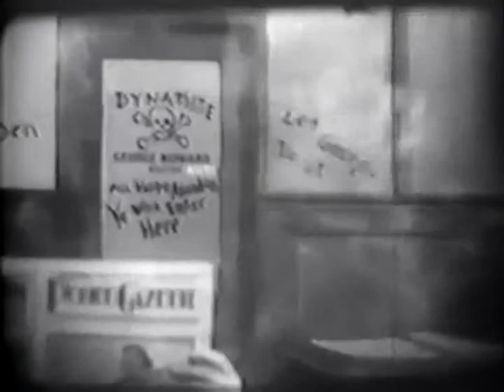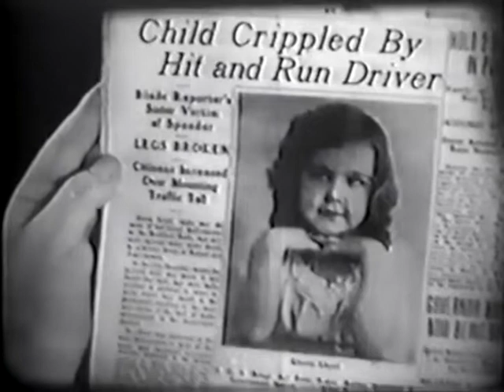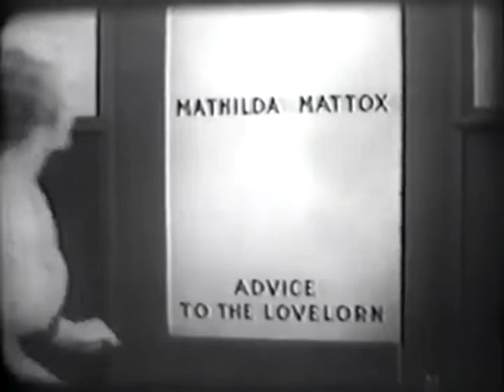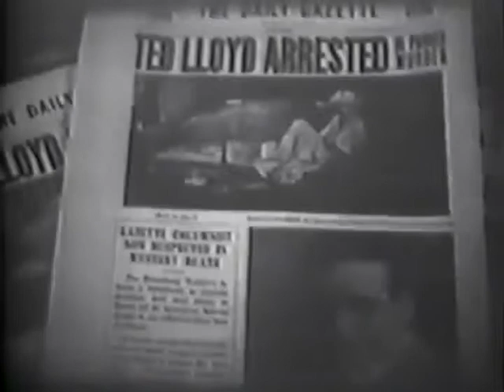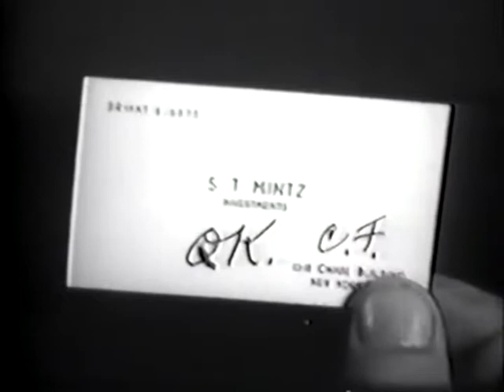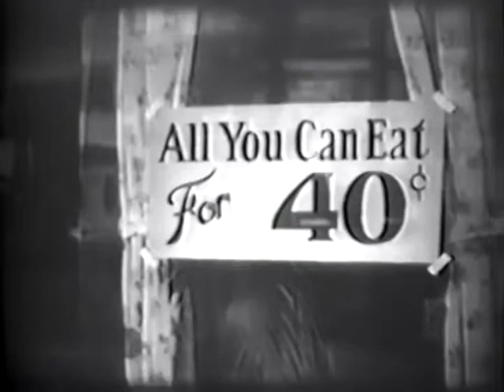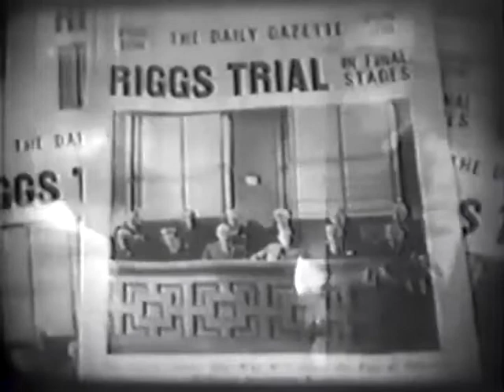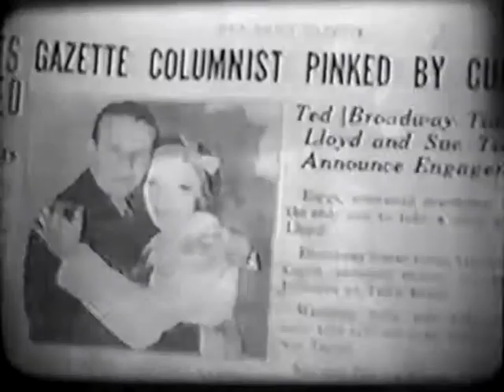X Marks▪Full Movie English▪1931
Released on December 13, 1931: A newspaper reporter owes a big favor to a gangster and discovers that the gangster is the killer of a woman that the newspaper man is accused of killing.

Directed by Earl C. Kenton

Written by Warren Duff and Gordon Kahn

The Actors: Lew Cody (George Howard), Sally Blane (Sue, newspaper secretary), Wallace Ford (Ted Lloyd), Fred Kohler(Riggs), Mary Nolan (Vivyan Parker), Virginia Lee Corbin(Hortense), Helen Parrish(Gloria as a child), Joyce Coad(Gloria), Charles Middleton(district attorney Harry B. Miles), Clarence Muse (Eustice Brown), Richard Tucker(unknown)